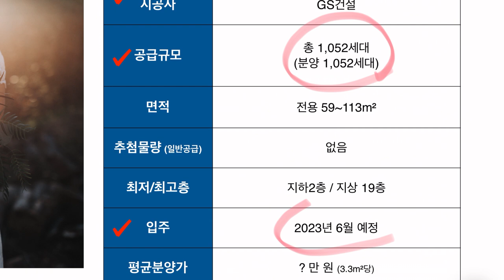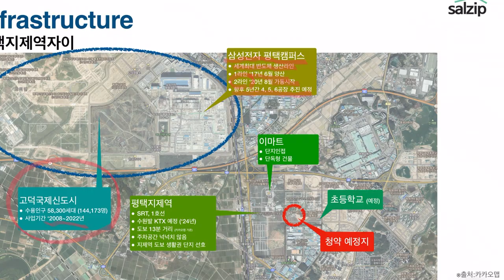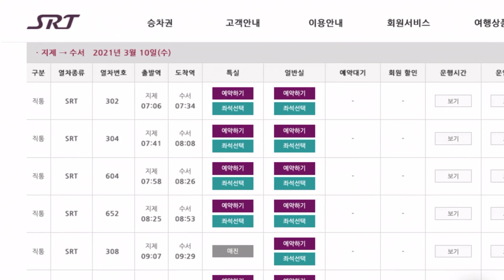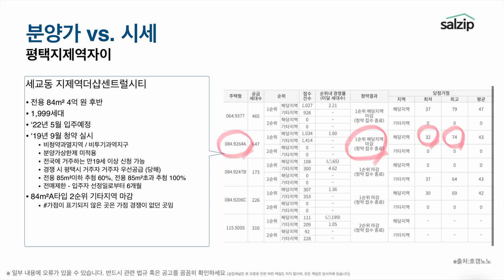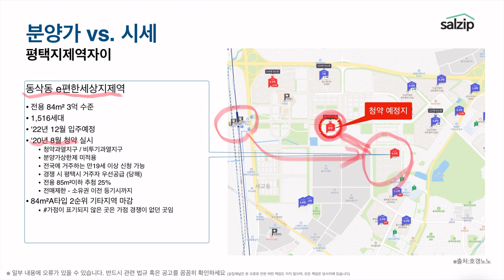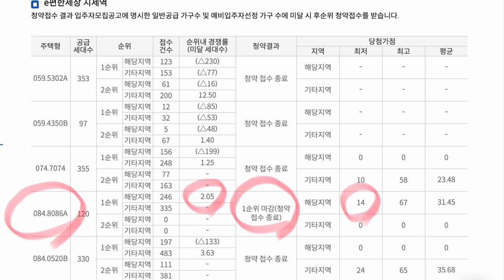SUB(자막) 서울 출퇴근 가능? 평택 지제역자이 미리탐방 [살집채널 박미미]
오랜만에 인사드리네요 ^^ 살집채널은 객관적인 정보전달을 위해 노력합니다